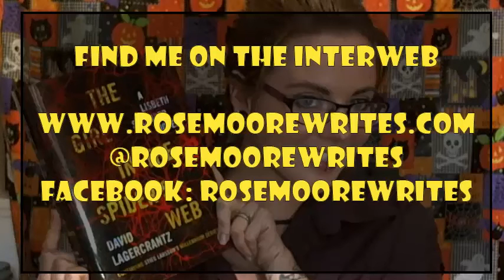Review: The Girl in the Spiders Web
Hey guys!

I don't often do reviews, but I picked this up last month and I wanted to talk about it! Let me know what you think of reviews... :)

I also promise that I'm going to start actually scripting my videos soon, because I get a teeensy bit waffly here. Oops...

Rose